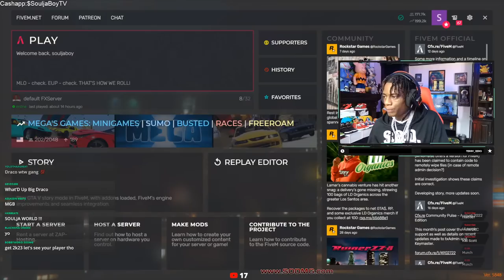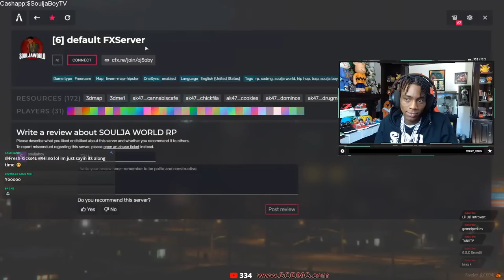Soulja Boy TV: Episode 16 Season 2 "SOULJA WORLD RP" NEW SERVER UPDATE